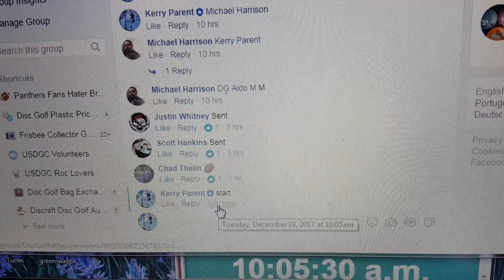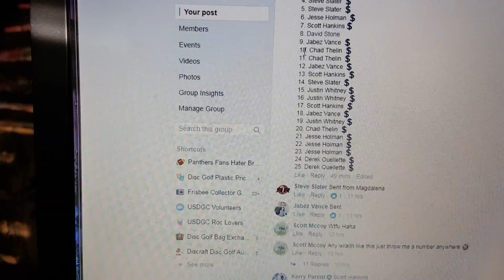Better than an Augusta